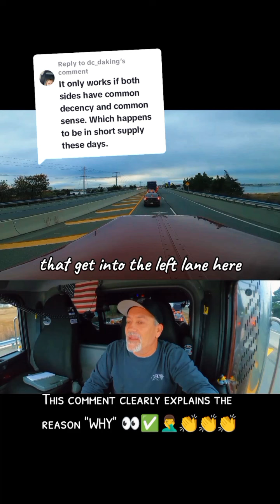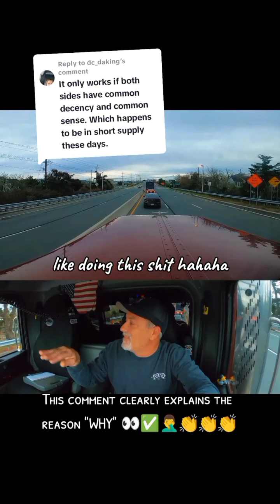This Comment SUMS it up PERFECTLY! 👀👏🤦‍♂️🤣